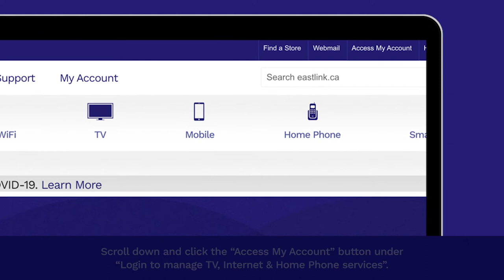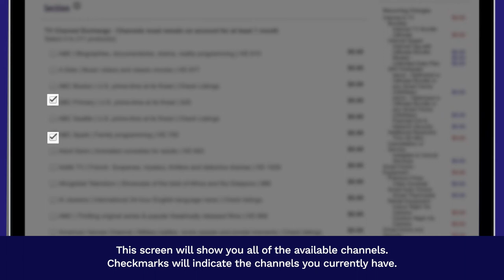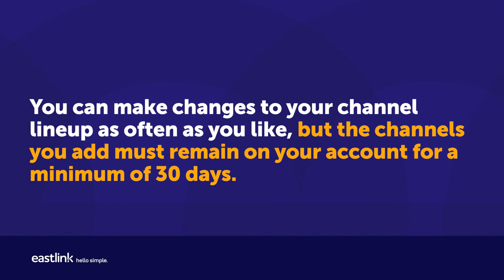How to Swap Channels with Eastlink TV Channel Exchange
TV Channel Exchange lets you customize your channel lineup. And it's easy to use!